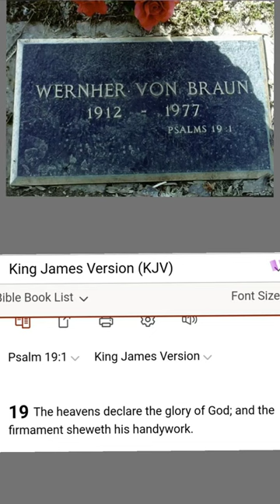The Bible Verse on Wernher von Braun's TOMBSTONE @millymay77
The Bible Verse on Wernher von Braun's Tombstone